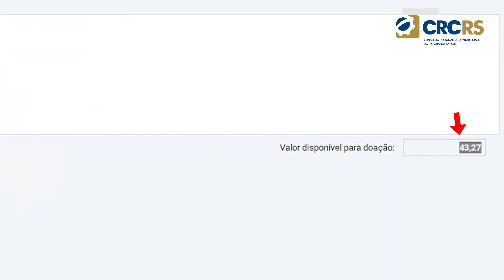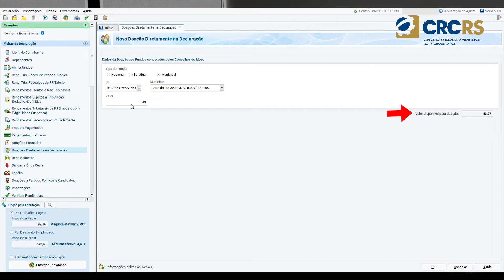Passo a passo para a destinação do IR devido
Gerson Luis dos Santos – Coordenador da Comissão de Estudos do Voluntariado do CRCRS dá dicas de como destinar o limite de 6% aos fundos da criança e do adolescente e fundos do idoso.